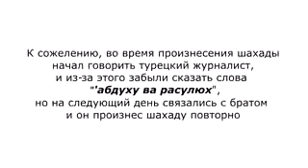Русский парень принимает Ислам в день Ашура